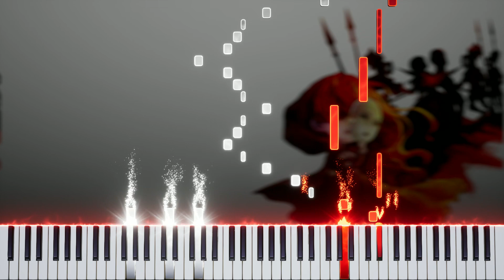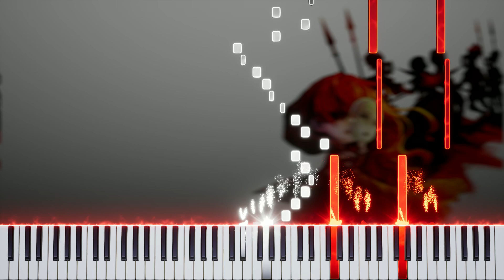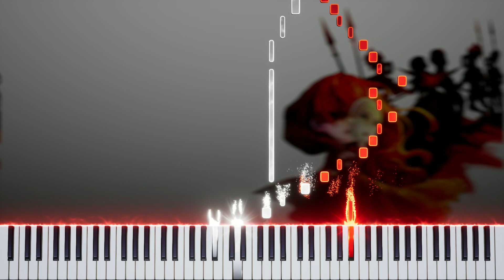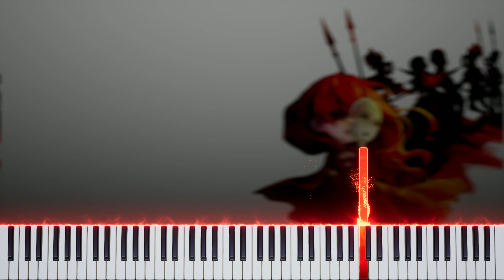The Red Coronation (Deemo) 【 PIANO TUTORIAL 】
Game: Deemo
Composition: Eye RH - The Red Coronation (Knight Iris)

►VK (Add me as a friend. I accept all requests!)

Good Luck!